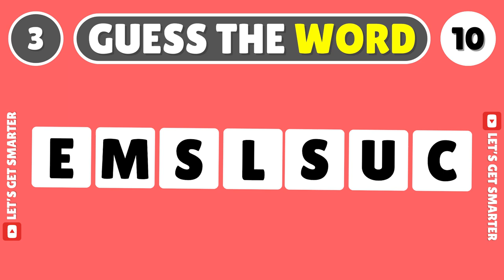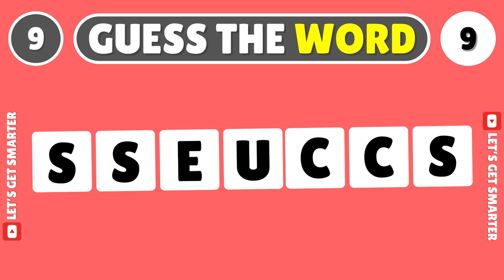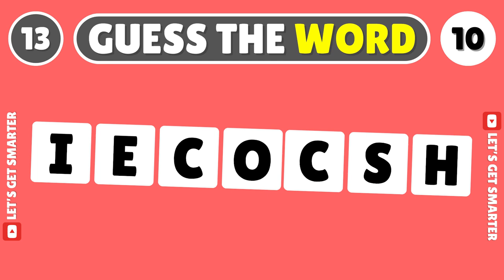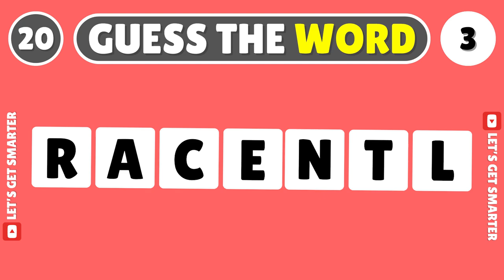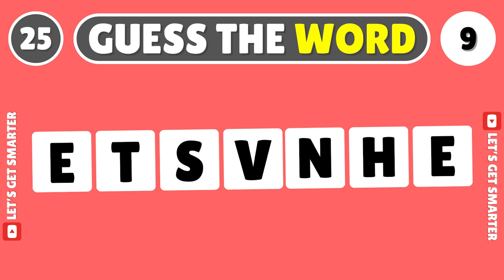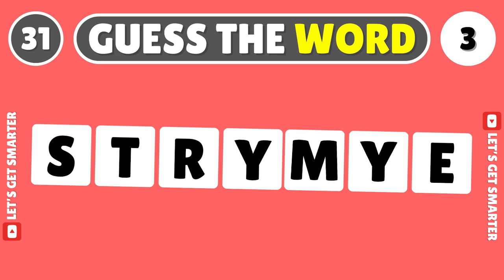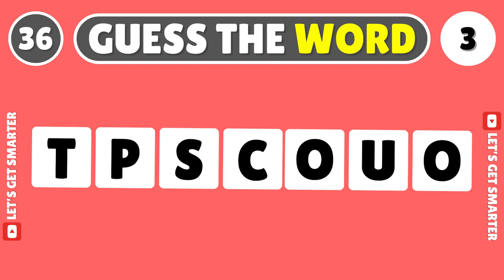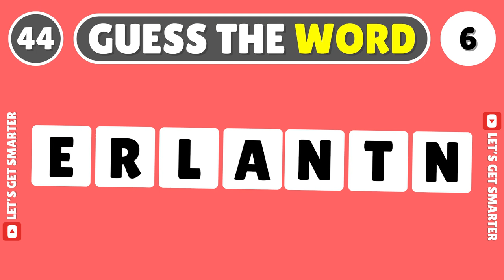Can You Guess The Jumbled Word?🔍🤔 | Scramble Word Quiz (HARD)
Get ready for a challenge! Try your hand at our Scramble Word Quiz! 🧩🤔 Can you guess the jumbled word in each puzzle?

This quiz is no walk in the park - it's designed to test your word skills to the limit! Think you're up for it? Let's find out! 🚀🔍